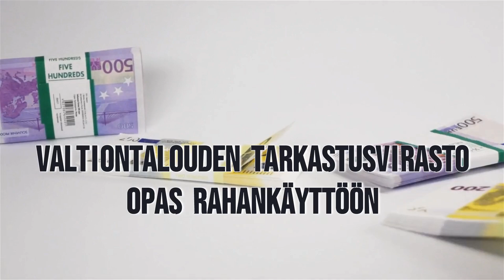VTV | Valtiontalouden tarkastusviraston opas rahankäyttöön?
Lyhyt oppimäärä VTV:n rahankäytöstä...